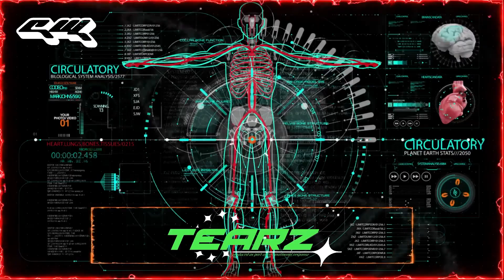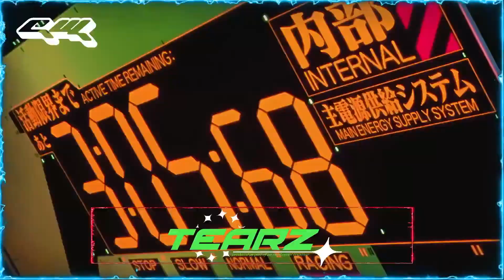TEARZ @ Cyberwave Online Festival - Day 1.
TEARZ mix for Cyberwave Online Festival - Day 1.